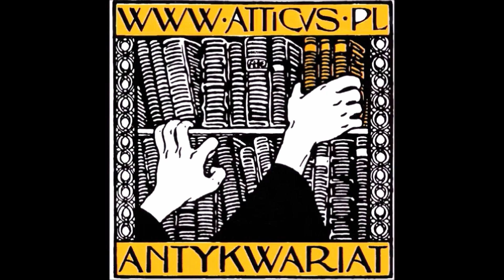Rzeźba Igora Mitoraja "Les maines" ("Dłonie") 1978 r.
Komentujcie, udostępniajcie i polubiajcie!
Zapraszamy na stronę i do antykwariatu, gdzie można obejrzeń „Dłonie”, czyli „Les maines” Mitoraja